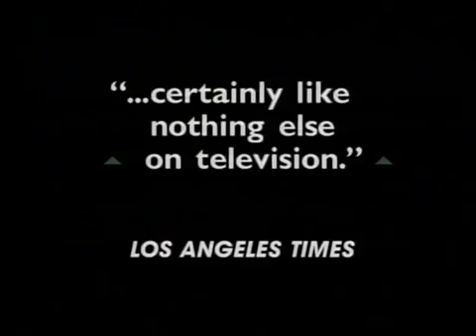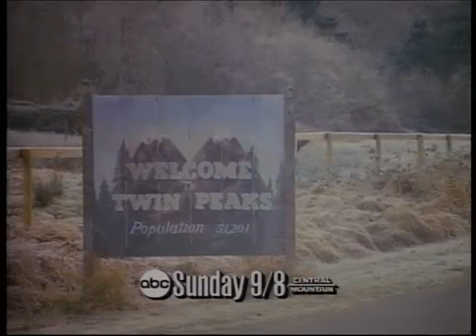Twin Peaks Pilot Promos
Promos for the Pilot of Twin Peaks. Thanks to Robyn.